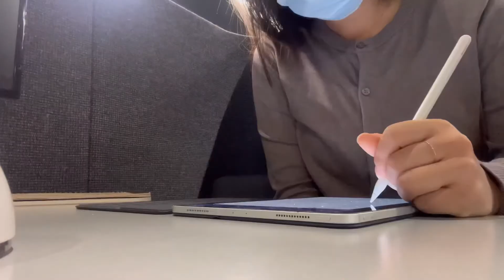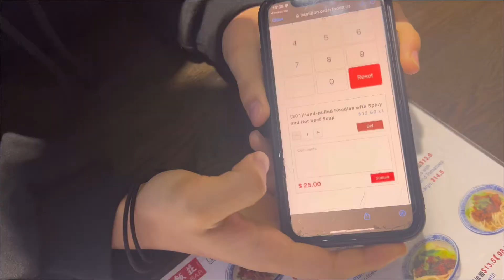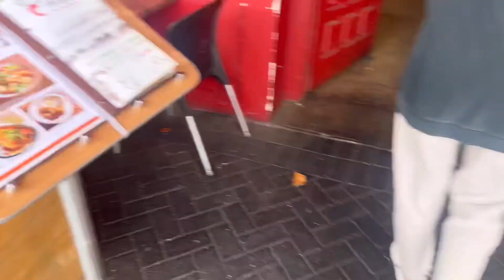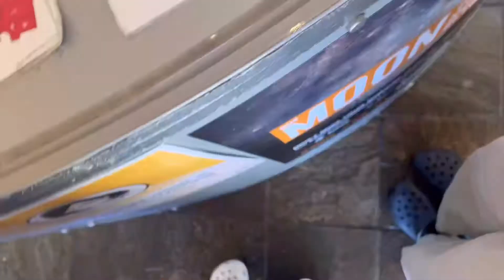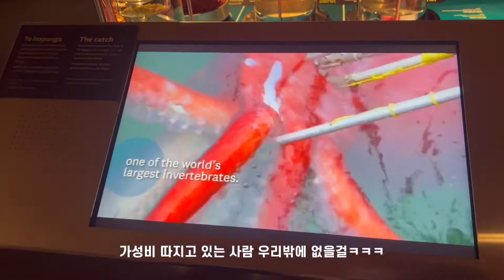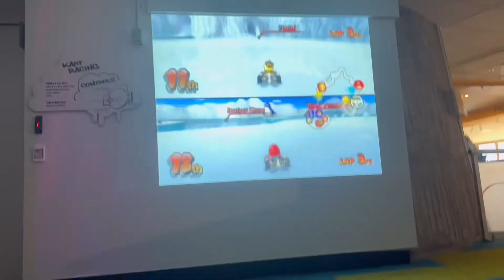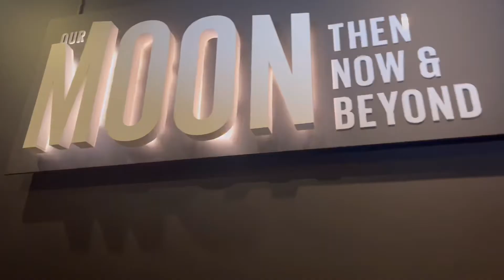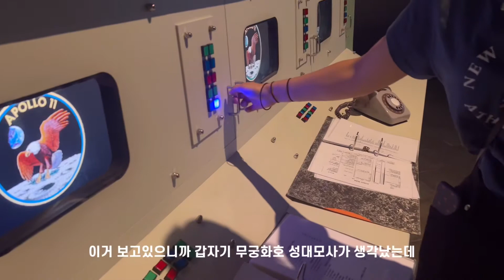[🇳🇿NZ VLOG] 뉴질랜드 유학생 브이로그, 문과생의 첫 물리시험 후기, 시험공부는 힘들어, 공부하고 잘 먹고 잘 노는 일상, 공차 알바생, 음료 만들기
드디어 4월달로 들어온 브이로그 영상이에요 너무 행복,,✨
아직 갈길이 멀지만 그래도 부지런히 편집하면서 차근차근히 노력하고 있어요 히히

이번주에는 첫 물리 시험이 있었답니다!
그리고 그 다음으로 계속 과제와 시험이 있어서 이번주에는 시티 캠퍼스에서 대부분 공부했던거같아요.
공부하는 영상이 너무 많아서 편집하는데 지루할까봐 걱정했어요🥺

그리고 친구랑도 잘 놀고 먹고 한것같아요!
중국음식 맛집이 진짜 많은데 이게 진짜 한국이랑은 느낌이 완전 달라요! 한국에서 살았을 땐 중국음식하면 마라탕과 마라샹궈 정도였지만 뉴질랜드에 살게 되면서 진짜 다양한 중국음식을 시도해보고,
다른나라 음식들도 다양하게 시도해볼 수 있어서 진짜 좋은거같아요❤️

오늘도 영상 봐주셔서 정말정말 감사하고
좋아요 구독 모두 제가 많이 사랑합니다🥰
다음 영상에서도 봐요!